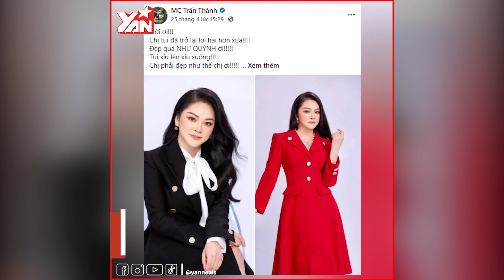Nhan sắc tuổi 51 của danh ca Như Quỳnh: Liệu có giống ảnh photoshop?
Hãy theo dõi Yan trên:
✔️Youtube Yan News :